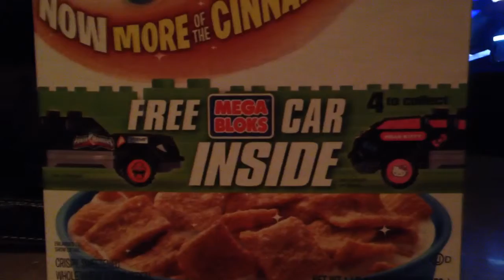choreographing gymnastics routines! [1.10.15]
beautiful Saturday stuck at work...